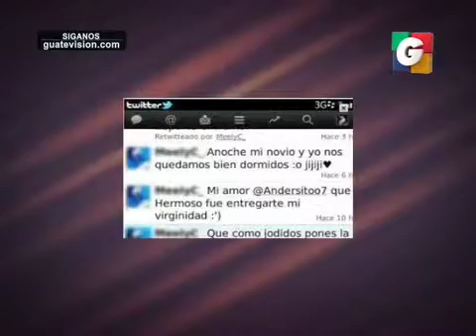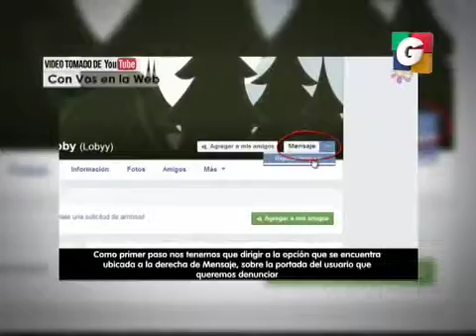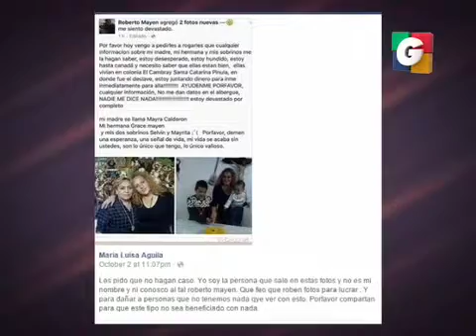Tu vida Cibernética en Tuti Segmento 02